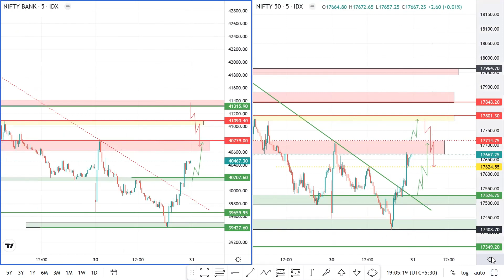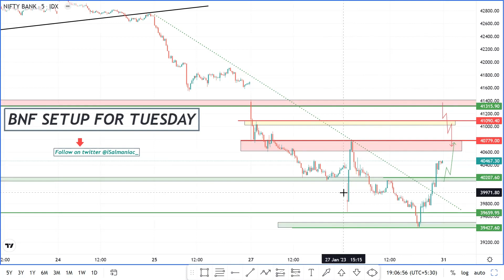Nifty Banknifty Prediction For Tomorrow 31 January | Options Trading Plan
Reviewed Today's Market & Explained All the GAP UP & GAP DOWN TRADING GAMEPLAN For Tomorrow .And Shared Important Levels .Mark Same Levels over your Charts and Try trading based over it . For Special Guidance & Trade Calls You Can Join Our Premium Channel |

Nifty Analysis
Banknifty Analysis
Nifty For Friday
Banknifty For Friday